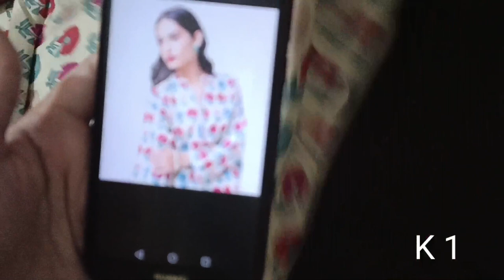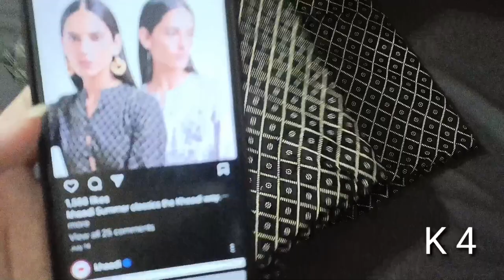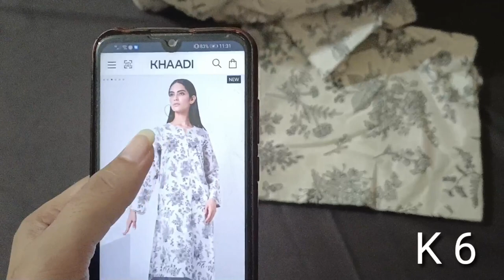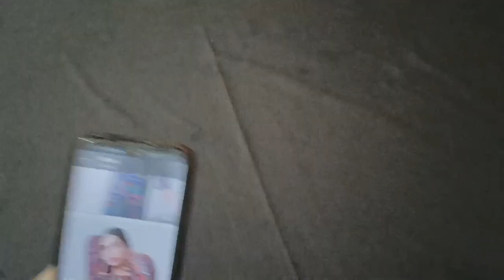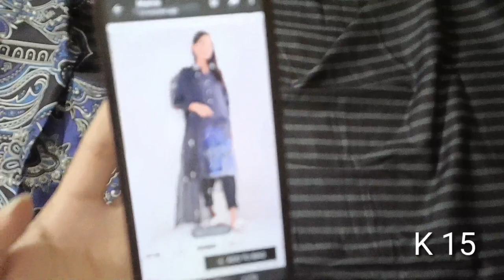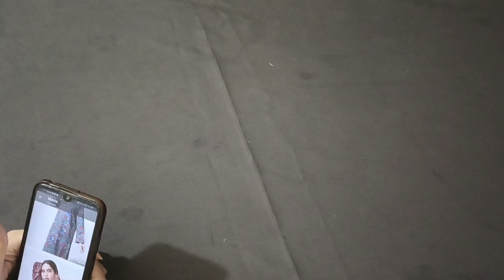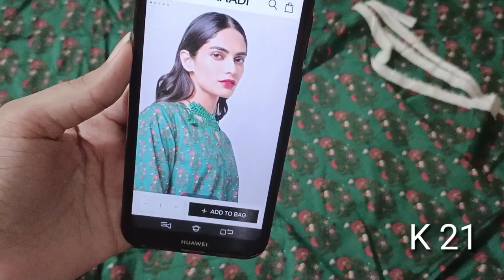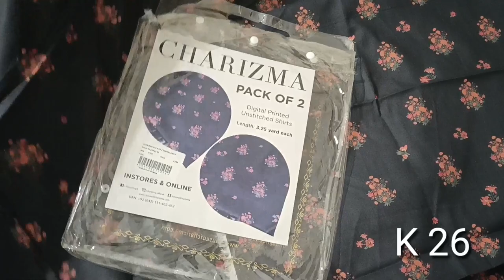Khaadi classic collection 2022 at discounted price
Ladies concern
For order what's app